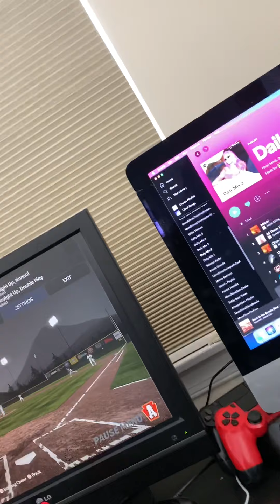Playing in a Heavy Rainstorm | MLB The Show 21 Road To The Show #8